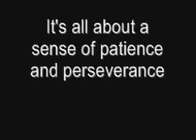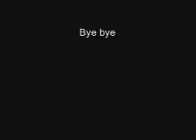Wildlife Photographer Camouflage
Birding Photo at Lamteh manggrove, Banda Aceh, Aceh